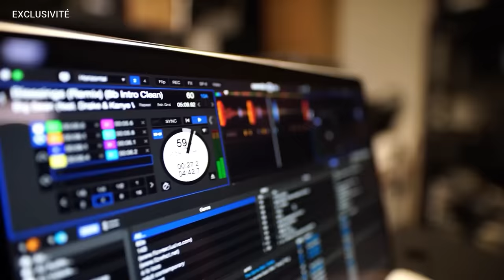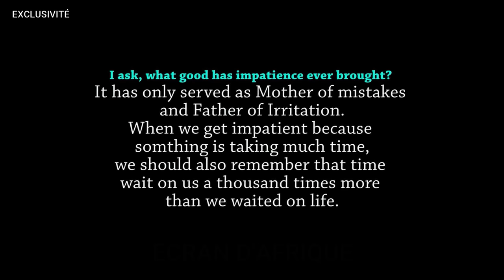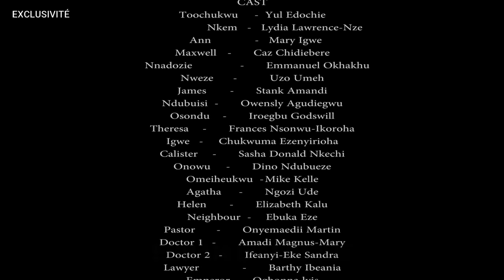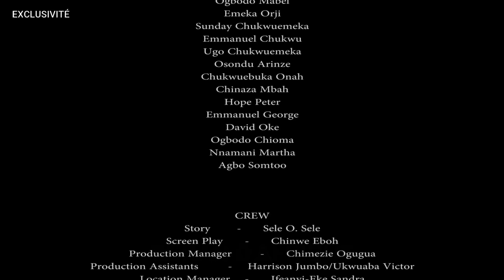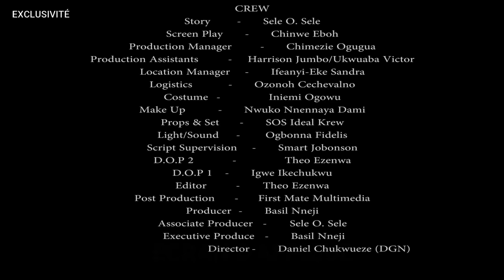JE REFUSE D'ETRE PAUVRE | FIILM NIGERIAN EN FRANCAIS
explorons le thème du désir de richesse et de la poursuite du succès. Rejoignez-nous pour explorer les complexités de cette aspiration universelle et découvrir des informations précieuses